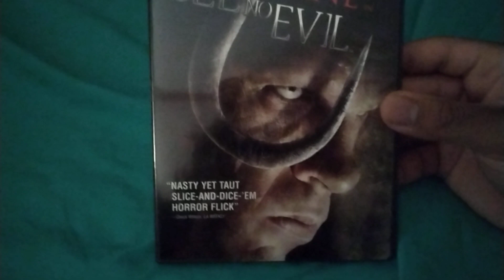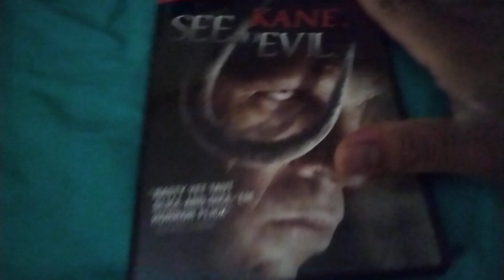See No Evil (2006) DVD Overview (Widescreen)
Today in this video I have bring you the DVD Overview of See No Evil & this is the Widescreen format of the movie because it's released on May 19th 2006 & it's the first movie of Lionsgate has teamed up with WWE & it's starting Kane as Jacob Goodnight who's been living in an abandoned hotel.

So what do you think about this movie?

Gamers, Movie Lovers, Toy Collectors, Comic Book Collectors & DVD Collectors For Life!📽📽📽📽📽😎😎😎😎